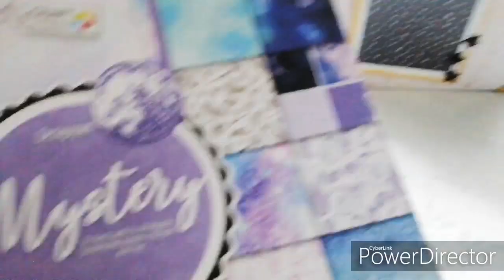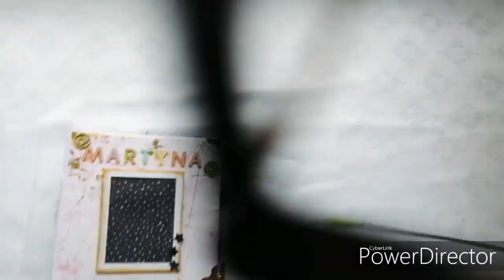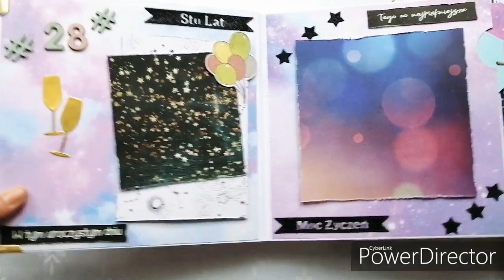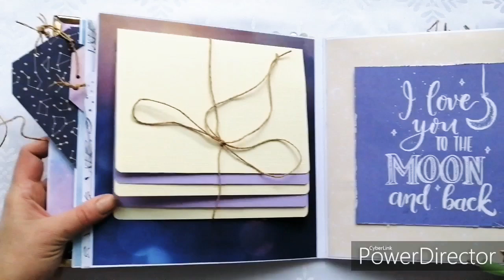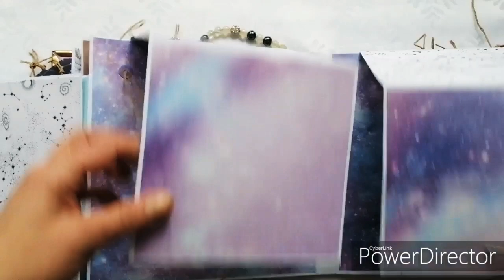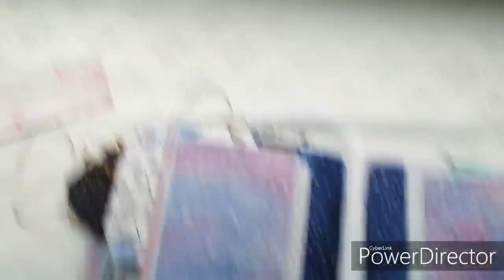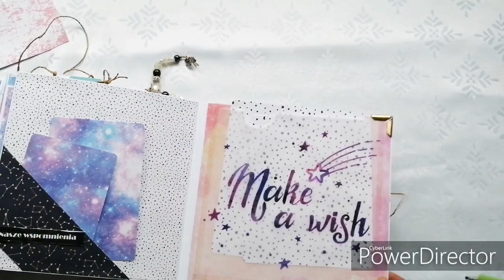Gwiezdny album. Szybka prezentacja. scropbokking